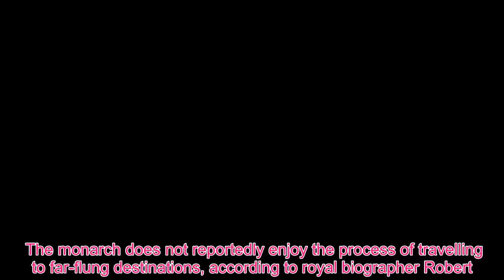Queen Royal - Royal Travel: The Queen does not sit by Prince Philip during flights – here’s why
The Queen’s official excursions have seen Elizabeth II travel across the globe, to more than 120 countries, since the age of 21. Now 92, the UK monarch is considered paramount in the maintenance of national relations between states, diplomacy and sometimes, a peace broker. She is often accompanied by other members of the royal family on her duties, yet this saw a shift after her husband, Prince Philip, retired from official duties. The Duke of Edinburgh’s decision, in 2017, meant he would no longer be by the side of his wife if she ventured abroad on state trips. Yet an unusual travel quirk of the married couple, parents to first in line to the throne Prince Charles, the Prince of Wales, has now been revealed. Royal biographer Robert Hardman has opened up on how their travel plans are sometimes not totally in sync. In his new book, Queen of the World, he told how they would never sit next to each other on long-haul flights. He wrote of Prince Philip, 97: “For most of his life, however, his role has been that of the Royal Family’s (and the world’s) longest serving supporting act, always walking two paces behind his wife. “Jack Straw was struck by the fact that, on a long flight, the Duke would sit in the row of seats behind the Queen, too.” His actions could have been a matter of respect or, as Robert went on to outline, because of the Queen's large entourage. Opening up further on their travel plans, Robert added of the Queen’s husband, who was recently involved in a car crash near to his home: “He would also help keep the rest of the entourage alert, even if he was not wholly convinced of their reason for being there. “’His temper could keep things cracking along quite nicely,’ recalled a former member of the Royal household. “’Because when the Duke went travelling on his own, it would just be him and a policeman and a private secretary. “So on these tours he’d come in and see all these dressers and footmen and so on. ‘What are all these people doing here?’ He would say.” Meanwhile, Prince Philip’s lack of presence beside the Queen on-board an aircraft is particularly surprising, after her flight confession came to light. While the UK monarch takes on her duties abroad with a smile, a hidden fear of travel has been revealed. The monarch does not reportedly enjoy the process of travelling to far-flung destinations, according to royal biographer Robert. He told how Prince Harry’s grandmother is “famously stoical” about the dangers of royal life while on excursions. He added: “However, she (the Queen) has never been a great fan of air travel. “If St Christopher, the patron saint of travellers, can afford any extra protection then so much the better.”